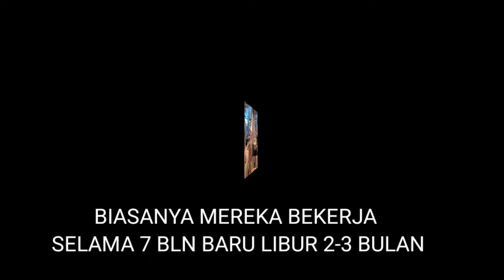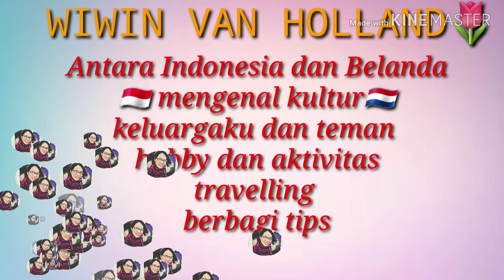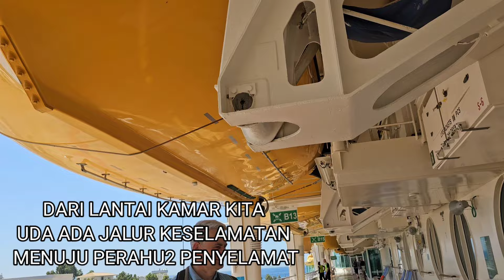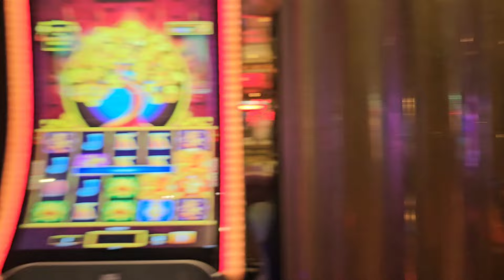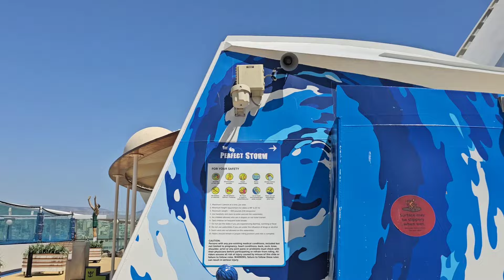TOUR KAPAL PESIAR KE TURKI DAN YUNANI - VOYAGER OF DE SEAS ROYAL CARIBBEAN CRUISE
Assalamualaikumv,

Aku ingin berbagi liburanku ke turki dan yunani naik kapal pesiar selama 8 hari , semoga bisa menghibur dan menginspirasi.

terima kasih